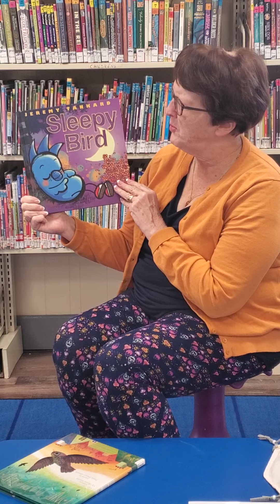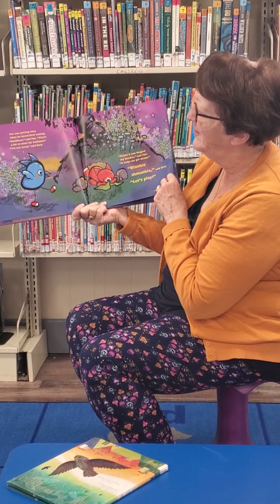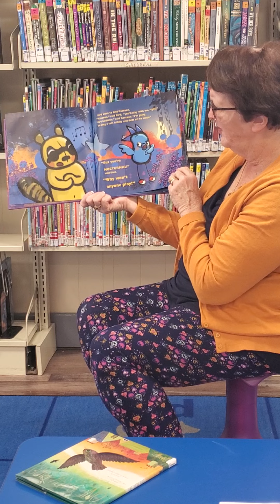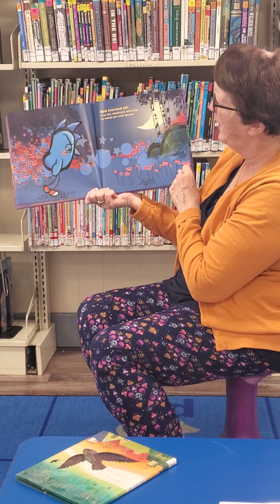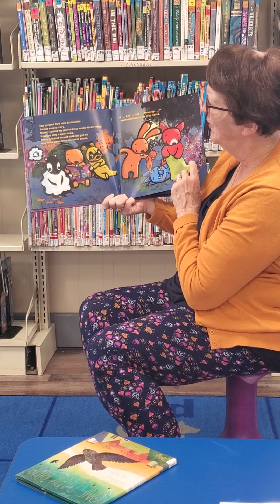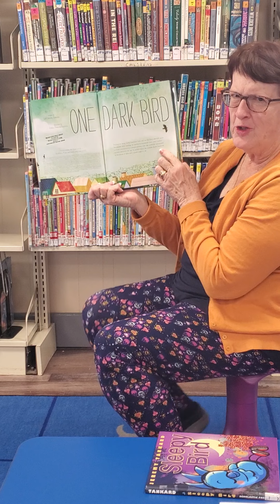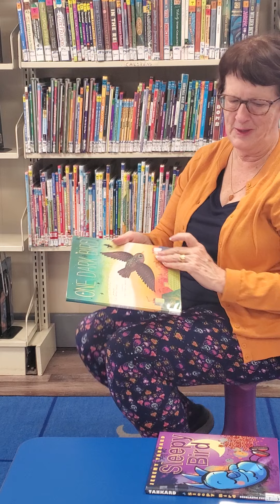Wiggle Worm Wednesday: Birds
It's time for Wiggle Worms! Join Teresa as we read about Birds today!